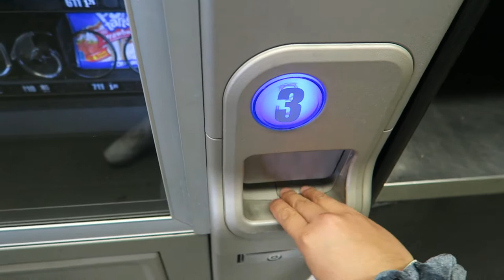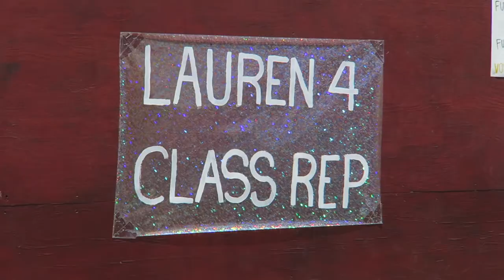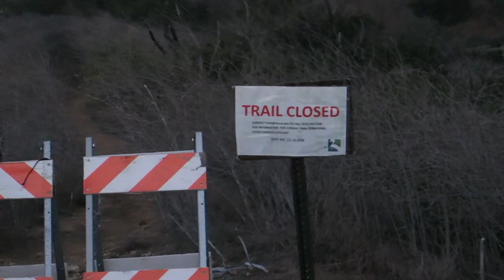we're all in the closet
anyone down to hike with me and have a deep convo?

FAQ:
-Q. How old are you?
A. I am seventeen years old.

A. I use a Canon G7X or my iPhone 8.

A. YESS GURL :) !